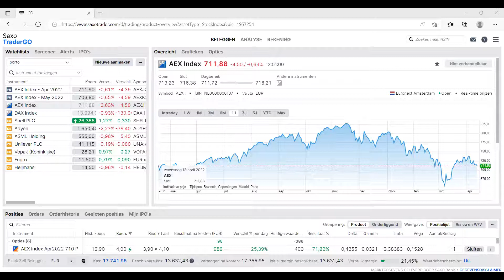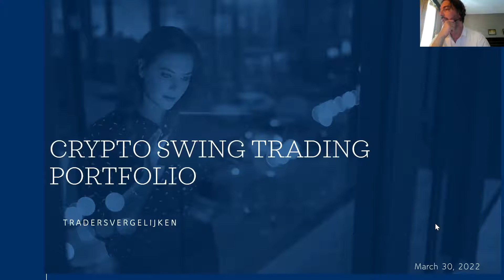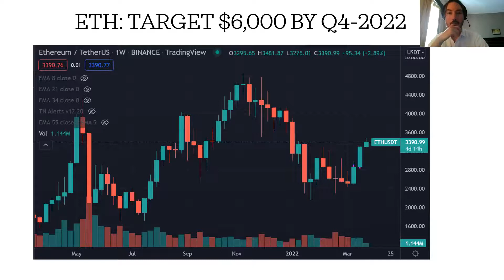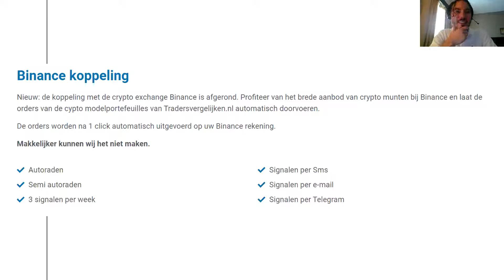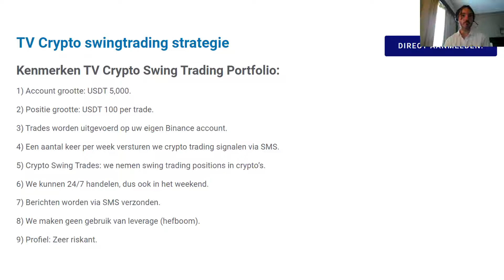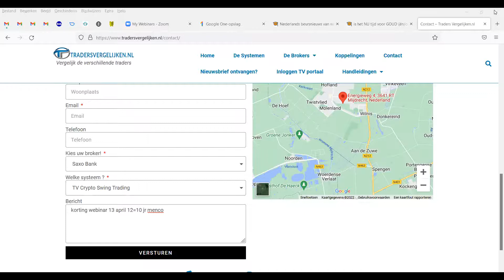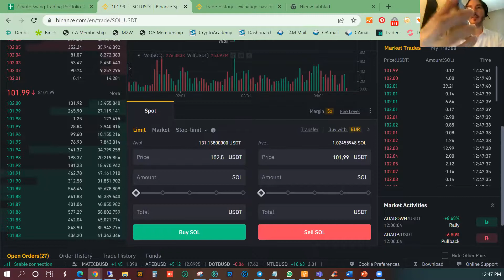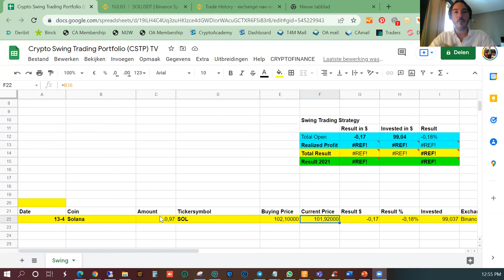woensdag 13 april Introductie Crypto Swing Trading portefeuille op